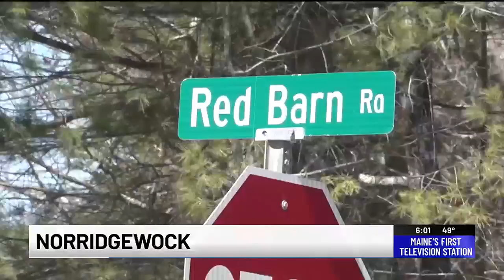Man facing charges following incident in Norridgewock